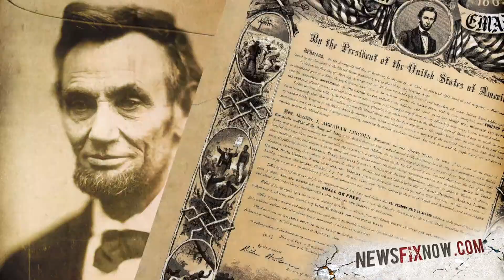Bun's Beat: Juneteenth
Not only is Juneteenth a special day for African-Americans; it's also a very important day in history.